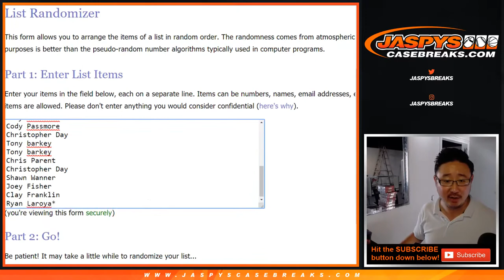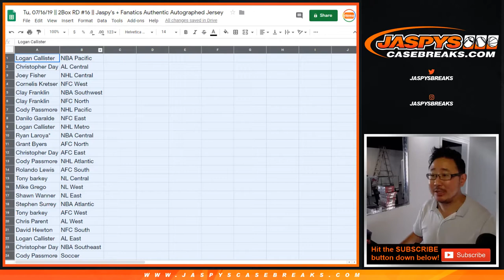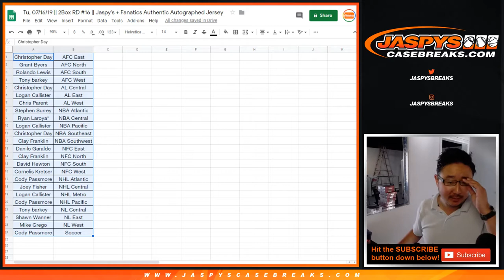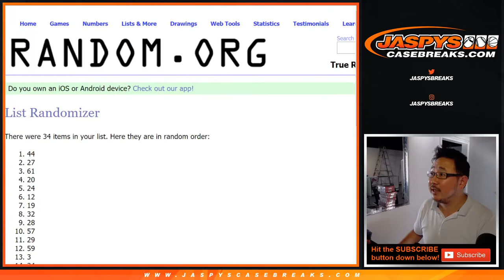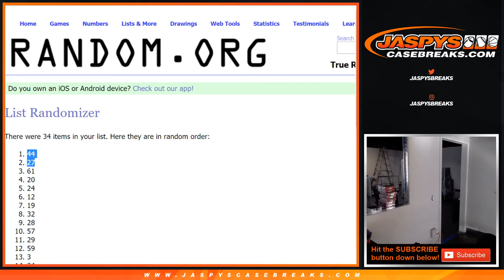Tu, 07/16/19 || 2Box RD #16 || Jaspy's + Fanatics Authentic Autographed Jersey